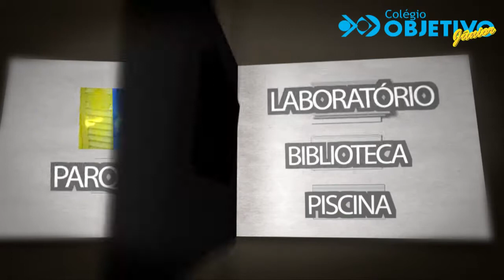Dia das Mães 1